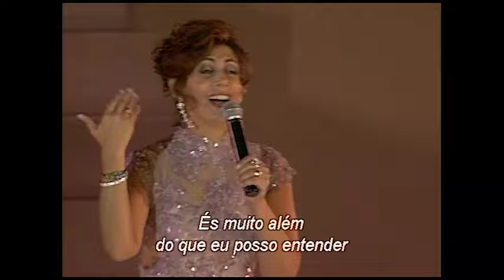Renascer Praise 12 - Graças Te Damos (Ao Vivo)